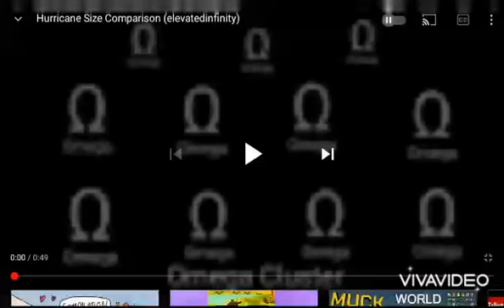hucarain size comparison 10